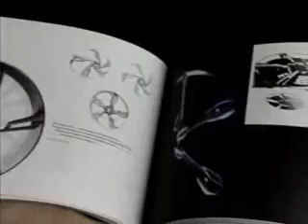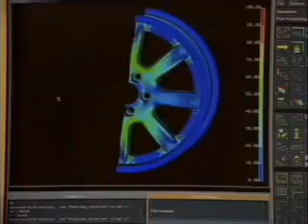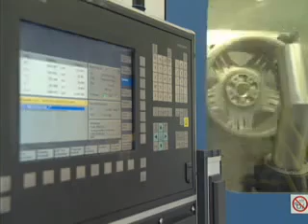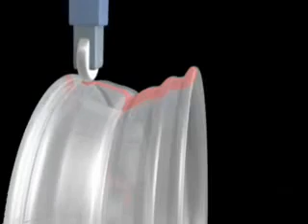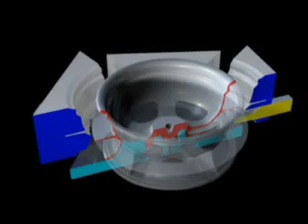BBS Alloy Wheels - How the best Alloy Wheels are Made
Information on BBS Alloy Wheels, how they are made and why their quality is so good.

For more than 30 years, BBS has been producing award-winning, soundly engineered alloy wheels for car enthusiasts the world over. But there's no resting on our laurels—because technology is in constant evolution, to stay on top in the industry,

BBS wheels aren't just good-looking.

They're meticulously researched, refined, and some are manufactured using our special Flow Forming or Forging processes—then put through extensive structural and finish testing. Before our wheels ever hit the showroom floor, wheel loads, clearances, mounting hardware, and hub/brake dimensions have all been considered to ensure optimal performance and reliability.

Today, BBS continues to transfer race car technology and race-bred performance to road alloy wheels designed for the latest high-performance luxury automobiles. As always, BBS pushes itself to set new standards, aiming to radically reduce wheel weight while ensuring absolute concentricity, perfect balance, and the stability its reputation has been built upon.